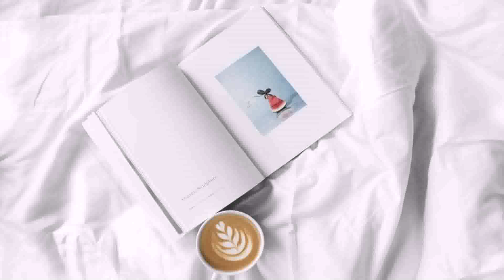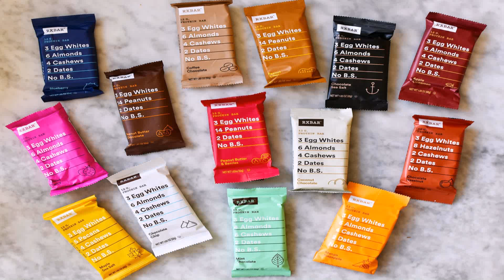Polifurniture Compact Kitchen Storage Cabinet White